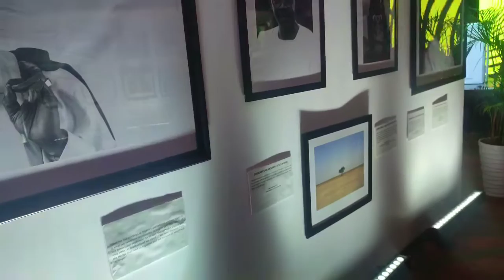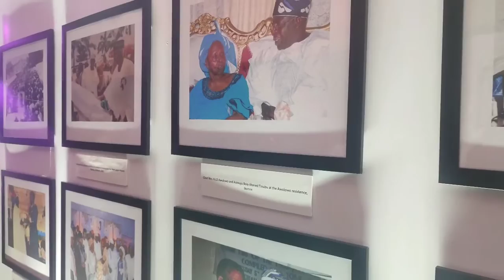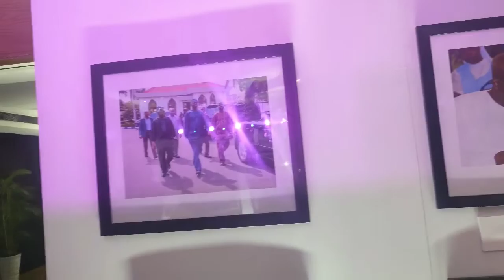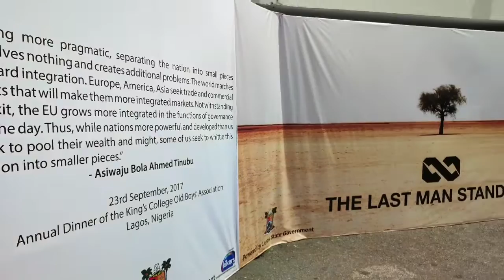TINUBU @70: JIDE KOSOKO, MAMA RAINBOW AND OTHER NOLLYWOOD STORM TINUBU PHOTO EXHIBITION TO MARK BDAY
TINUBU @70: JIDE KOSOKO, MAMA RAINBOW AND OTHER NOLLYWOOD STORM TINUBU PHOTO EXHIBITION TO MARK BIRTHDAY